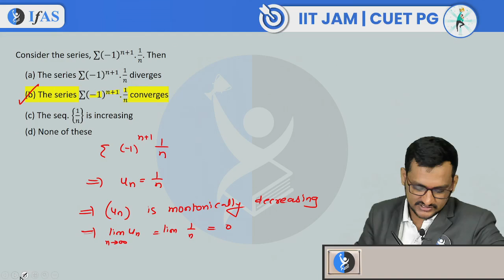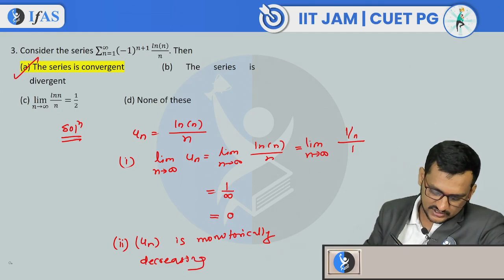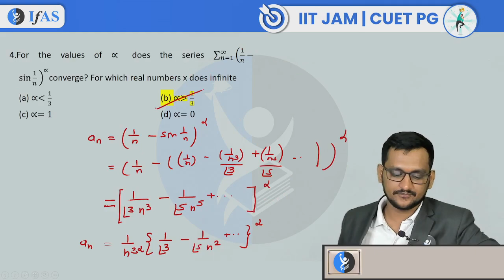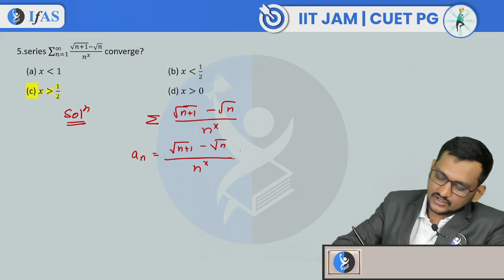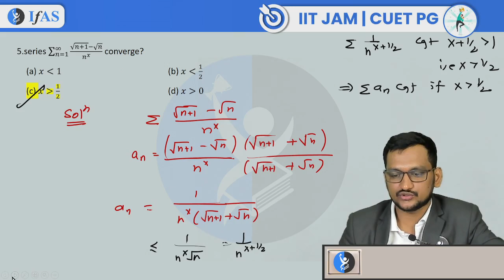Day 38 - IIT JAM Mathematics 100 Days Question Challenge | Target IIT JAM 2025 | IFAS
Day 37 - IIT JAM Mathematics 100 Days Question Challenge | Target IIT JAM 2025 | IFAS

Dear Aspirants,
To get detailed free counselling session, you can fill the form 👉: